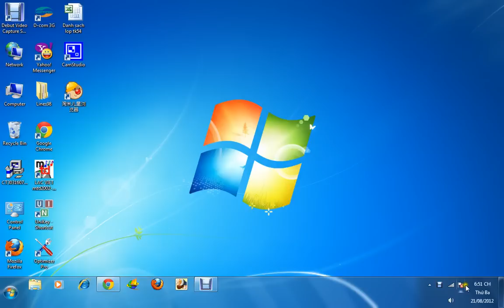(id.gun88.net)quay ruong than tai(hen)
kaka